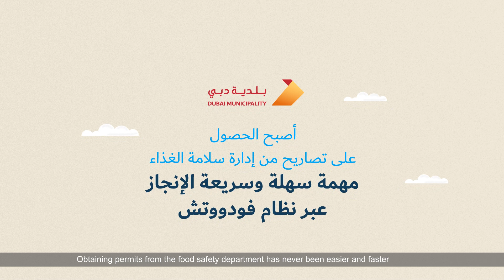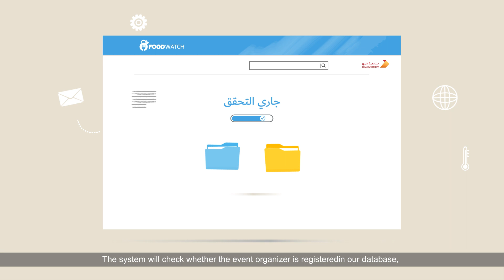Foodwatch: Obtaining Food Permits in Dubai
Registered Persons in Charge of Food Businesses in Dubai can apply for any food related permit instantly via the Smart Permit interface of Foodwatch platform. Log in to the Fodowatch platform and click on Smart Permits tab, choose the permit you need and thn follow the onscreen instructions.

Food businesses operating in Dubai require food permits from the Food Safety Department of Dubai Municipality. This could be for:
- participating in a food event
- operating a food kiosk
- conducting a food promotion
- permit for sale of Non-Halal foods
- Sale of food in schools